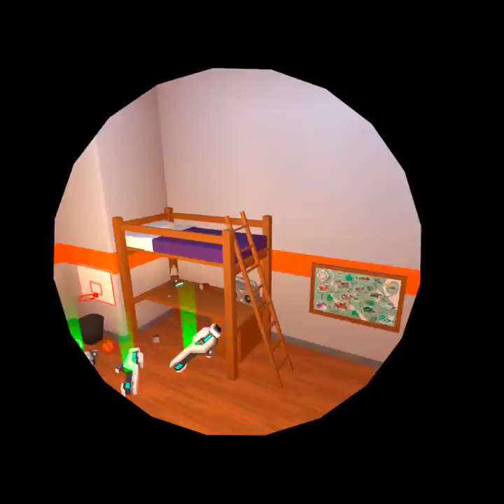Dorm Room Laser Rally Part 1 (Rec Room)